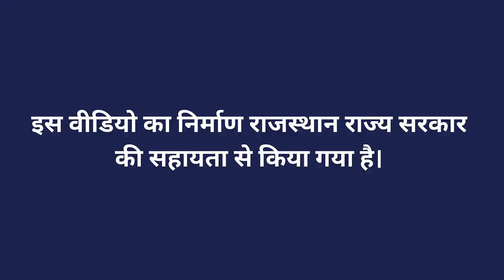किट नियंत्रण में लाइट ट्रैप का इस्तेमाल